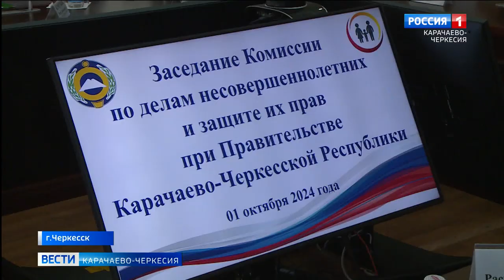В Доме Правительства Карачаево-Черкесии состоялось заседание Комиссии по делам несовершеннолетних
Беспечность родителей, вседозволенность детей неконтролируемый интернет могут привести к непредсказуемым событиям, в которых от недоброжелателей серьезно могут пострадать несовершеннолетние дети. Этому было посвящено заседание в Доме Правительства.